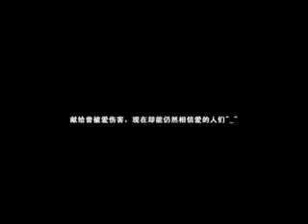愛在暹邏 剪輯故事（一）